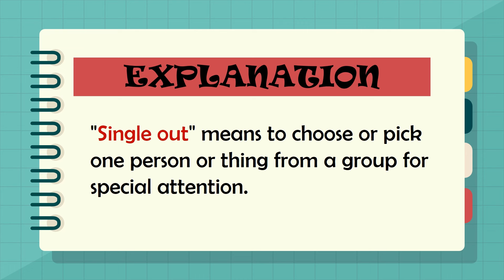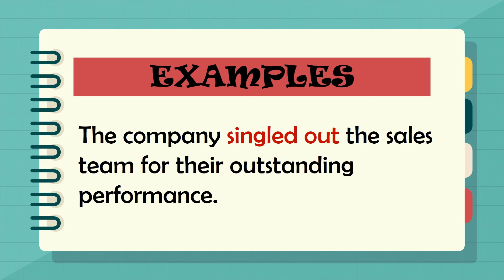Phrasal Verb: Single Out